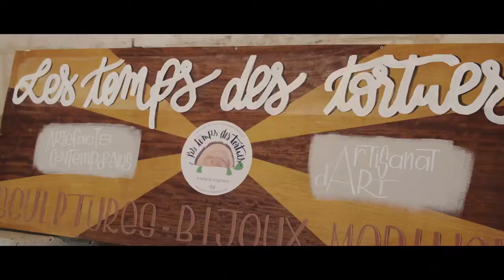Fortress Combat - Prestation - Les journées médiévales de La Couronne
Mirez ce montage vidéo d'une rare médiévale que nous avons pu faire cet été, avec beaucoup de plaisir.
Rendez-vous l'an prochain pour une nouvelle édition !

2020